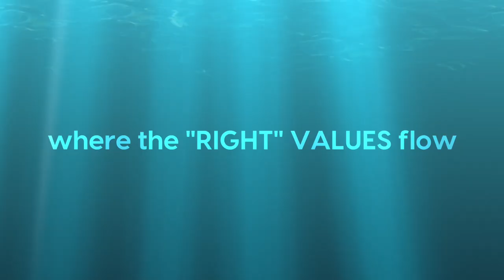Middlesex Water Company Recruitment Video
Highlights the benefits of working at Middlesex Water Company. Video speaks to potential applicants.